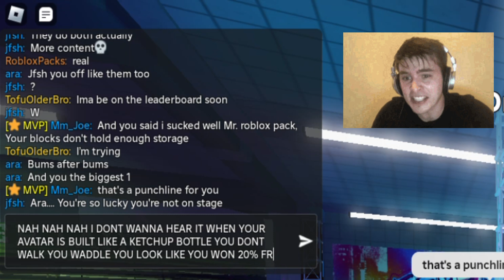I Went Against The RANKED 2 Person In AUTO RAP BATTLES!!